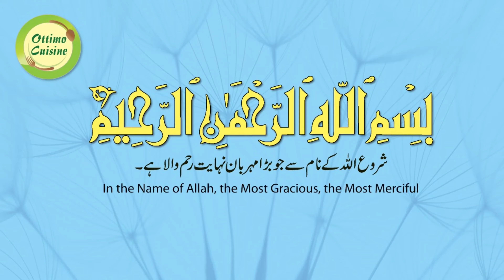SPONGE CAKE RECIPE BY OTTIMO CUISINE.